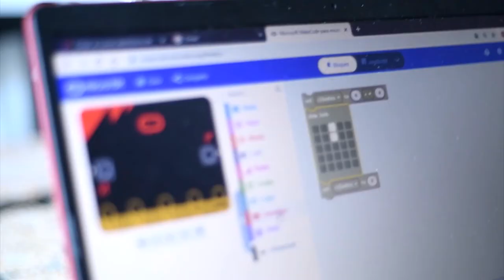'Es importante aprender a programar porque permite organizar las cosas a través de algoritmos'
El pensamiento computacional es lo más importante que la profesora Dannia ve para enseñar a los niños y niñas en la solución de problemas cotidianos.